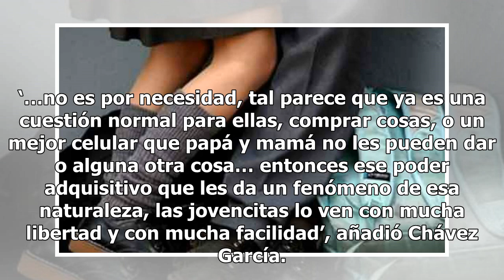¡Alerta padres! Niñas de secundarías de Morelos muestran sus senos y se dejan tocar por 50 pesos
9 septiembre, 2018 Rodrigo Zamora Balderrama Aumentar tamaño de texto En los últimos años se ha hablado mucho sobre los llamados ‘packs’ en redes sociales con imágenes de los senos de adolescentes que a cambio de 20 pesos los envían en privado, pero ahora la oferta cambió; además del envío de los ar...